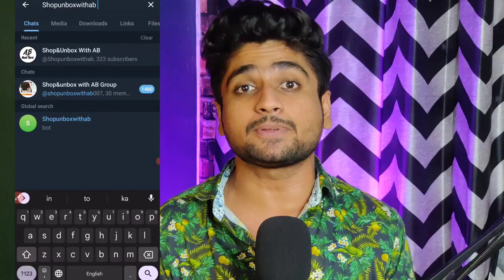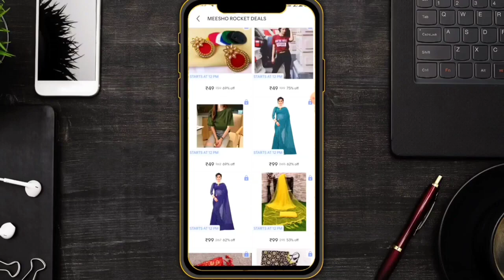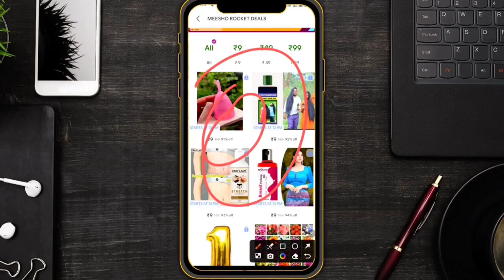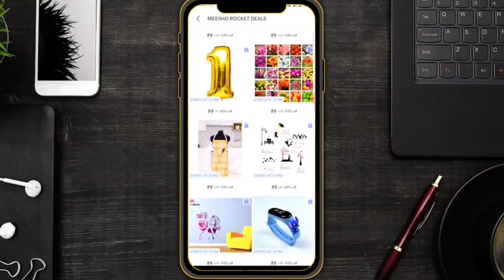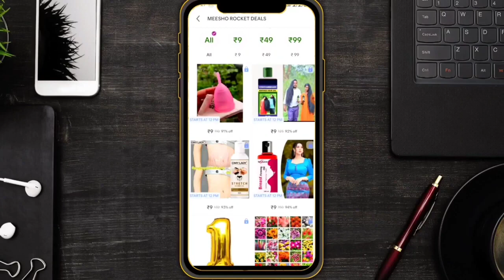meesho 9 rupees sale order kaise kare|| meesho 9 rupees sale sold out problem solution